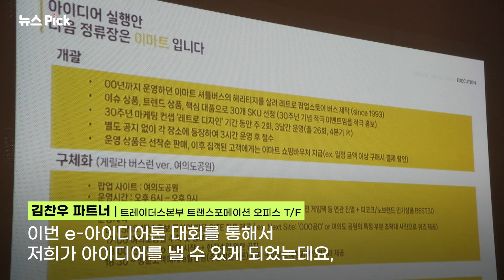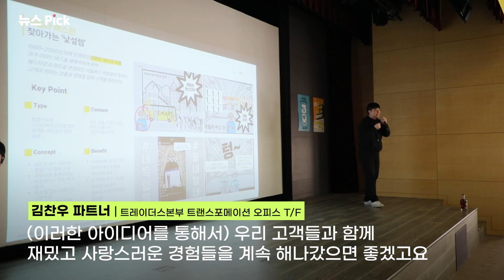임직원들의 집단지성 발휘! 제 1회 e-아이디어톤 개최 | SCS뉴스Pick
고객에 대한 광적인 집중을 통해
혁신적 아이디어를 도출해내는 경연대회,
제 1회 e-아이디어톤을 개최!

1박2일 동안 참가자들의 집단지성을 발휘하여
이마트 창립 30주년 마케팅 아이디어를 도출하였습니다

e-아이디어톤을 통한
고객 중심 사고 확장과, 구성원들의 성장을 기대해봅니다